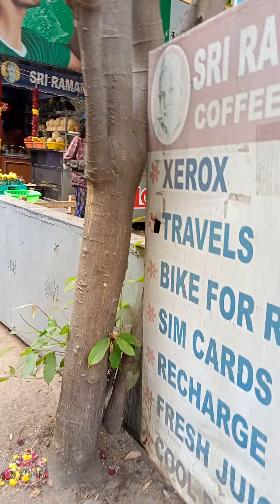March 19, 2022